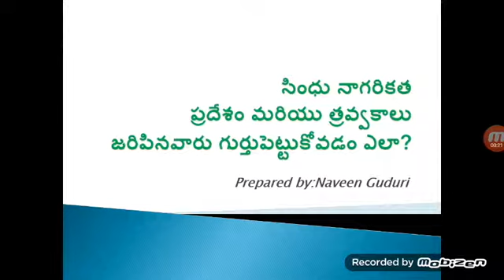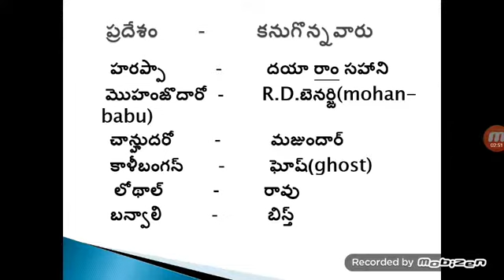How to remember indus valley civilization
Hey Guys I am Naveen kumar
I Make Tutorial Videos on General studies tricks in telugu.
I Make Best Information Videos for group2,group3, aspirants..to Optimize their Channel with simple and easy tricks and Tips.